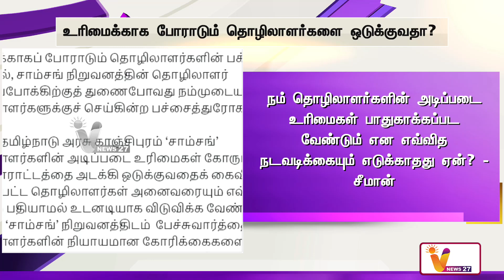உரிமைக்காக போராடும் தொழிலாளர்களை ஒடுக்குவதா..!! | Samsung Workers Protest | Workers Arrest | Seeman